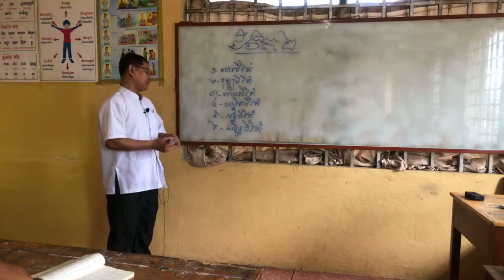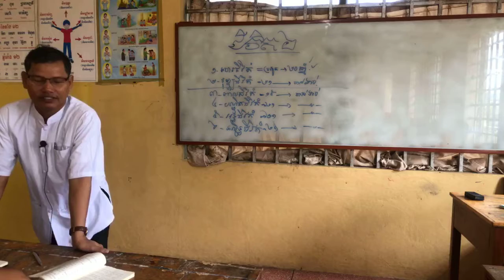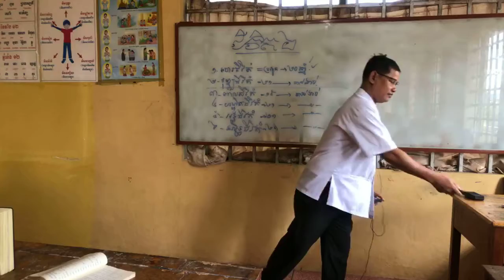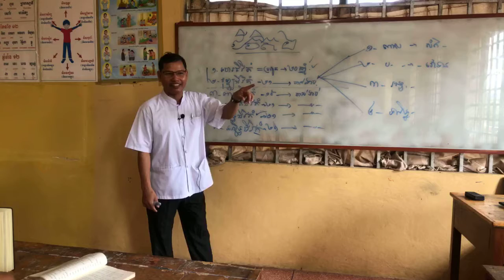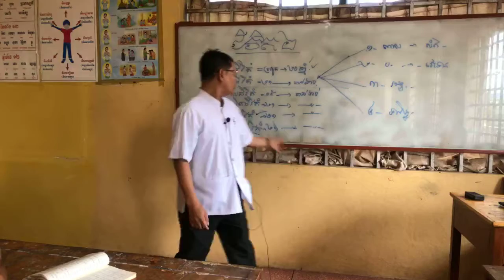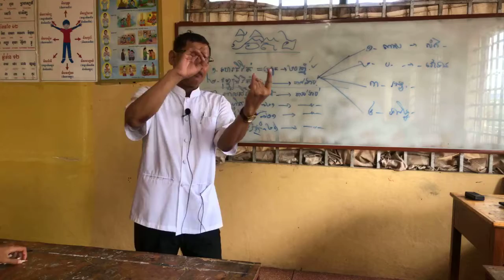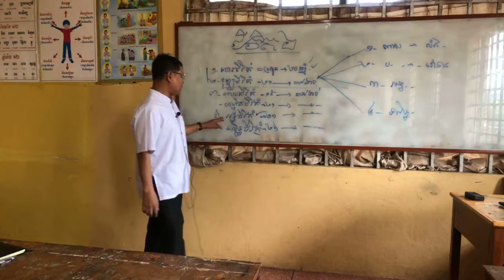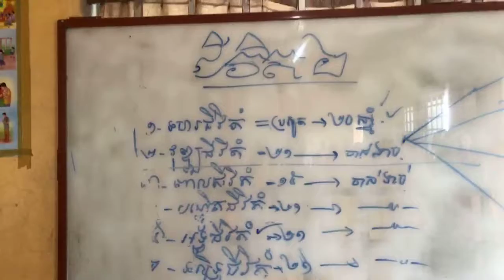ឆ ជីវិតានិ ជីវិត៦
កម្មវិធីបង្រៀនបាលីដល់
សមណសិស្សវត្ត
ព្រៃស្ពឺ  ចោមចៅទី២, ពោធិសែនជ័យ,ភ្នំពេញ  ១៣/មិគសិរ/ចសំរិទ្ធិស័ក២៥៦២
៤/មករា/២០១៩